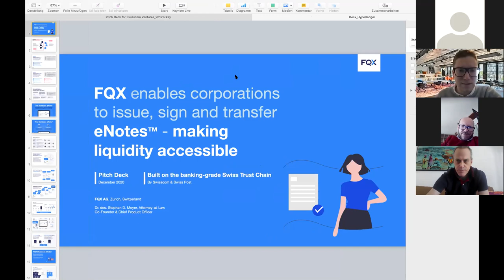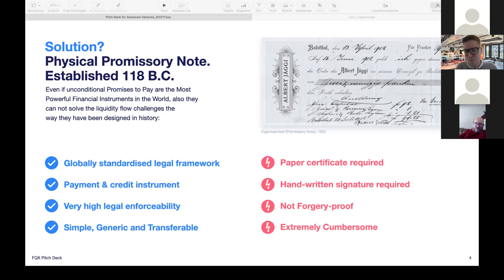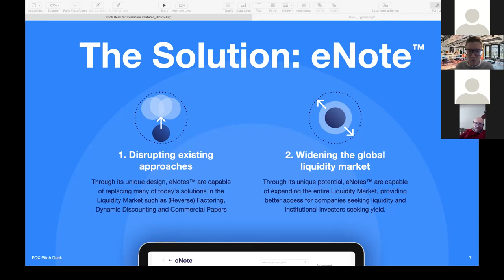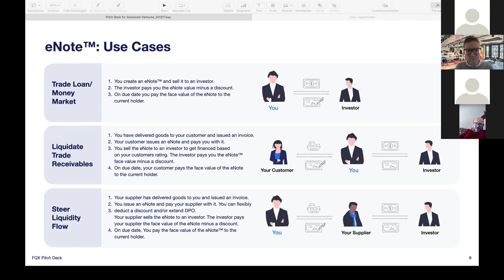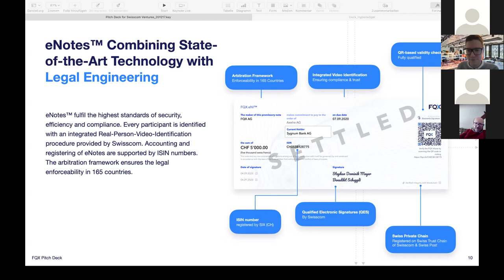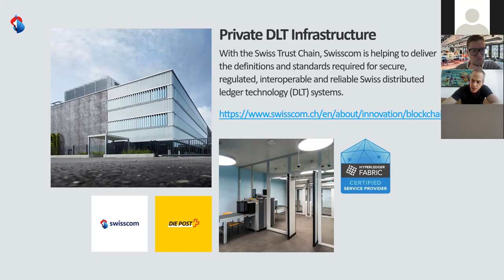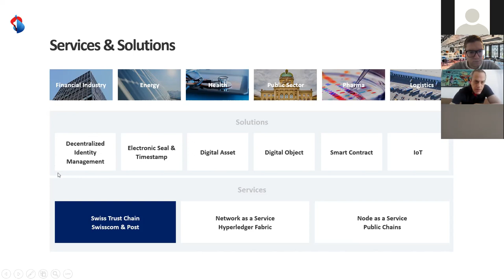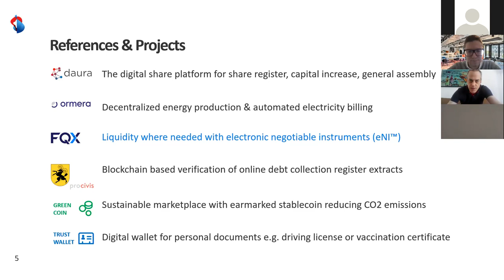Digitised Promissory Notes and Their Legal Framework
A recording of the Hyperledger Trade Finance Special Interest Group presentation on Dec 22, 2020 featuring Stephan D. Meyer (FQX) talking about digitised promissory notes and their legal framework and Roland Cortivo (Swisscom) giving hints on the IT infrastructure for e-promissory notes.

More about the Trade Finance Special Interest Group can be found